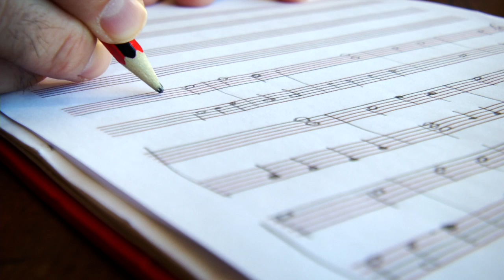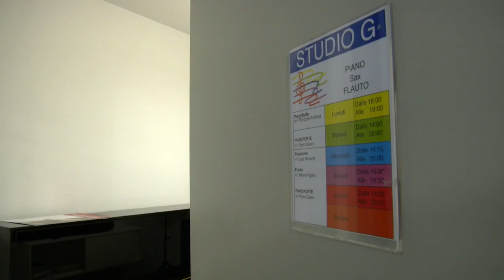Scuola di Musica del Garda una storia raccontata in prima persona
Ci viene chiesto spesso: "ma da quanto tempo ci siete? avete fatto tutto voi? ma come fate a fare tutte queste cose?"

Abbiamo chiesto ai protagonisti di raccontare la Scuola di Musica per dare il senso vero di questo insieme di cultura, di allegria e di bellezza.

Ovviamente vi invitiamo a venirci a trovare o, meglio ancora a venire di persona a provare la "Gioia di fare Musica"